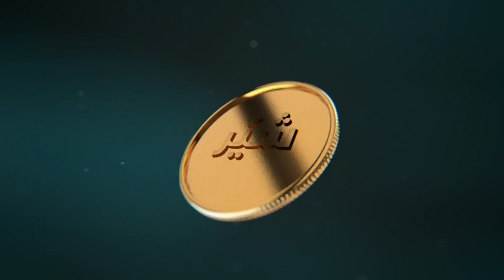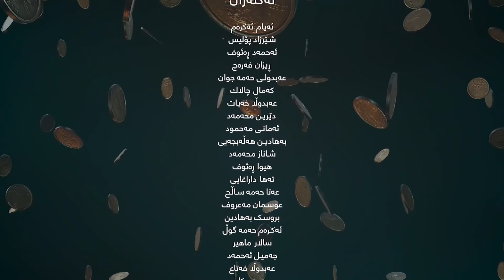درامای کۆمیدی شێر و خەت -بەڕێوبەری سەر ڕاست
سەبسکرایبی کەناڵەکەمان بکە بۆ بینینی چەندین پرۆگرام و درامای جیاواز و پڕچێژ.

مافی ئەم بەرهەمانە پارێزراوە بۆ کەنالی دیمەن تیڤی .